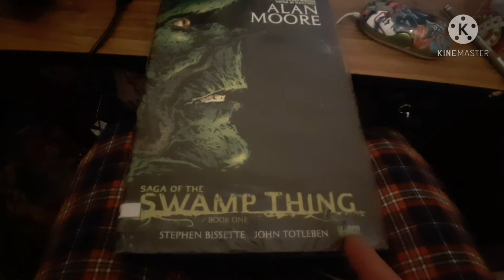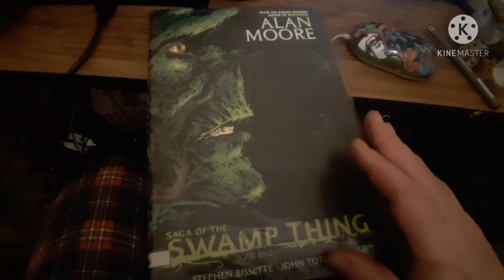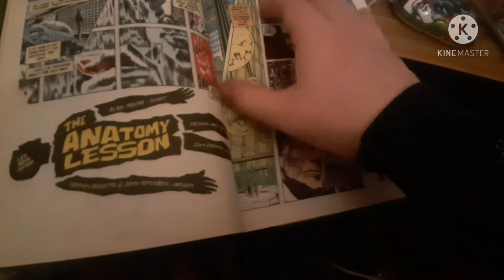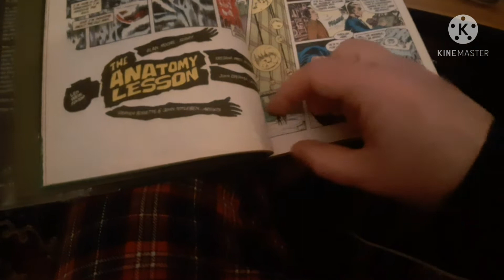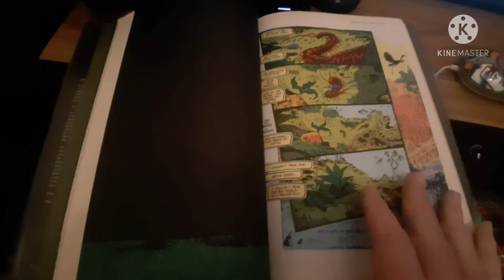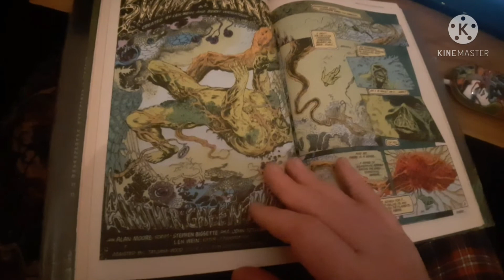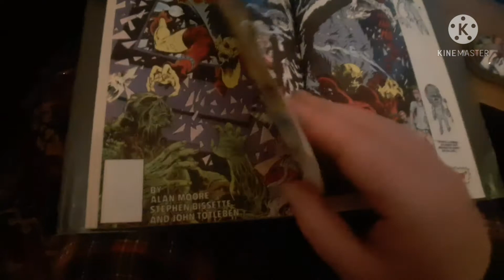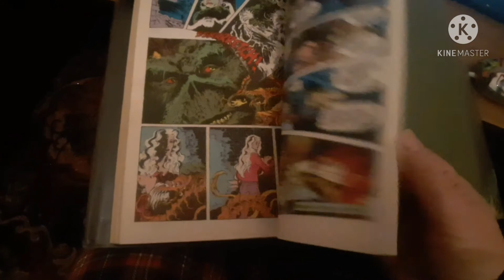Saga Of The Swamp Thing Review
My review of the incredible Alan Moore debut
on Swamp Thing.